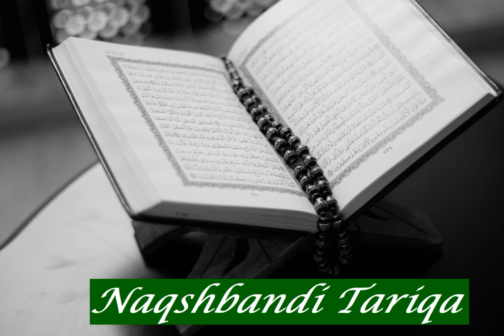Ahmad Othman Al Masry: Sura 20 Ta Ha